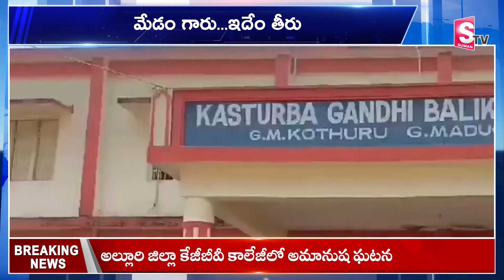Vishaka District : విద్యార్థుల జు_ట్టు కత్తి_రిం_చిన హాస్టల్ వార్డెన్ .. | latest News | SumanTV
Watch► Vishaka District : విద్యార్థుల జు_ట్టు కత్తి_రిం_చిన హాస్టల్ వార్డెన్ .. | latest News | SumanTV